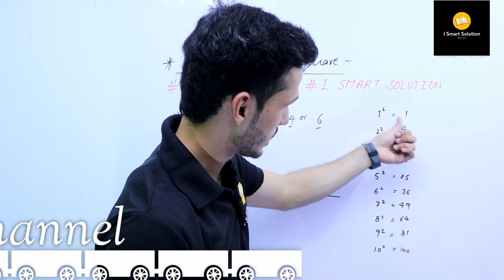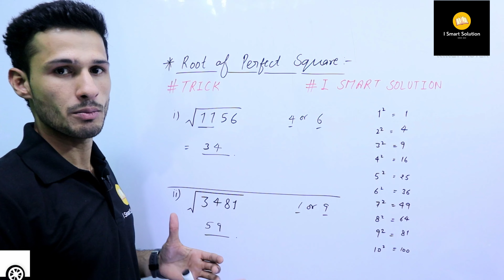Short trick of Root of Non Perfect Square in Short || Quick math || Square in 2 Sec.Youtube Short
Hello everyone,

For one more trick of Square root 1 to 99 👇🏻

What is Greatest integer function 👇🏻